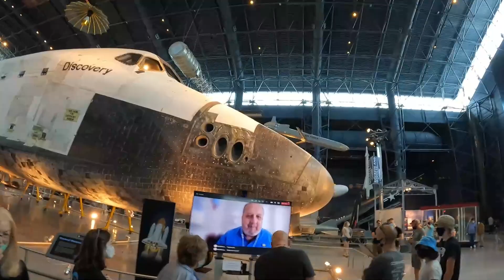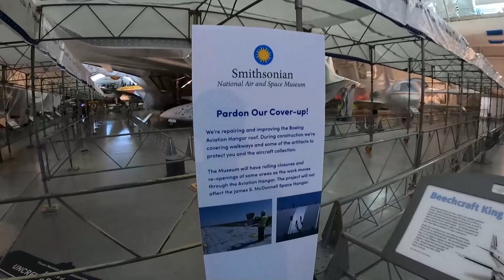I've Made A Discovery - Day 2 Part 2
As we continue on our trip, I make a discovery.